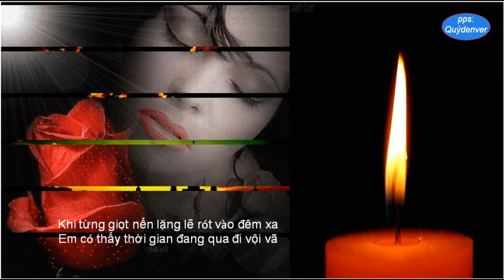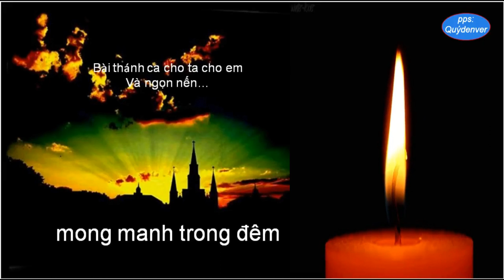NGỌN NẾN -Phú Quang -Quang Lý